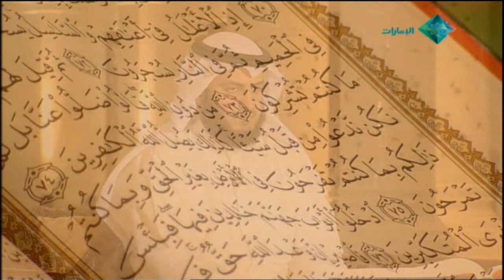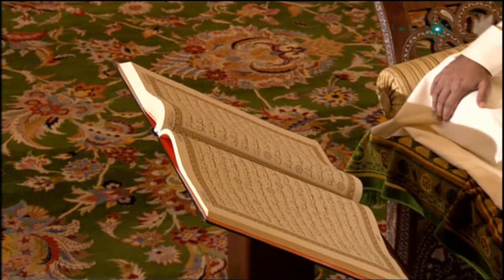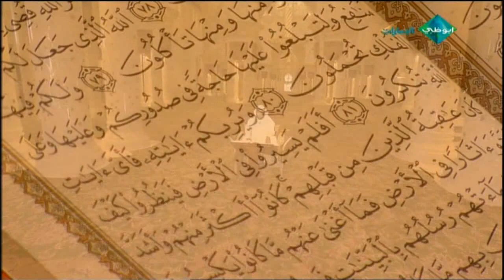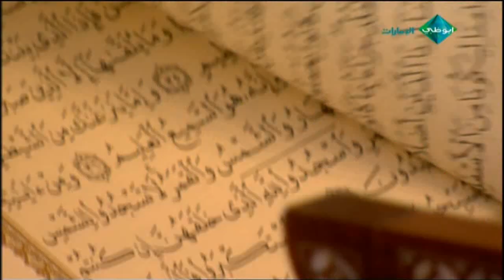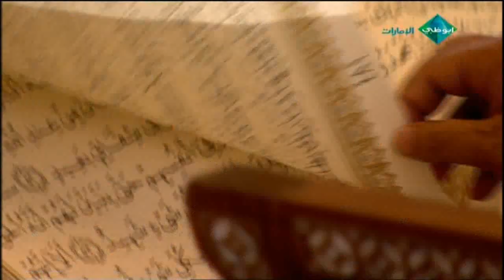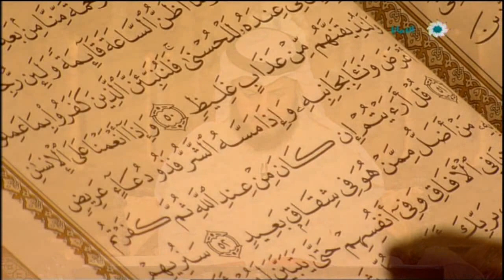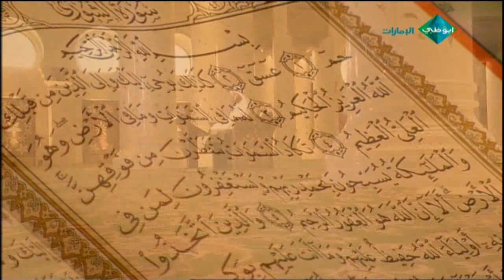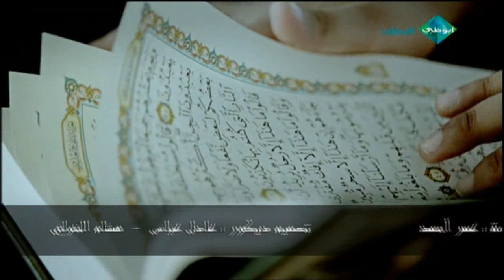برنامج رتل مع العفاسي الجزء 2 الحلقة التاسعة والعشرون {29} Recite With Alafasy